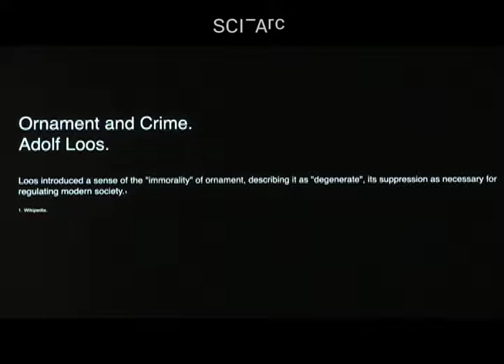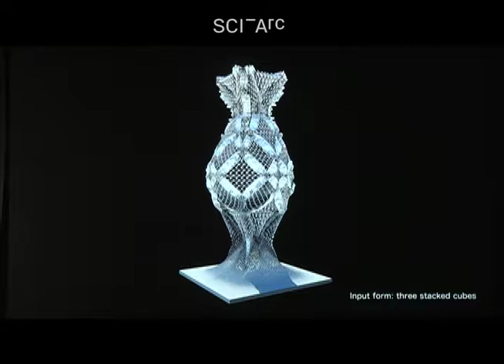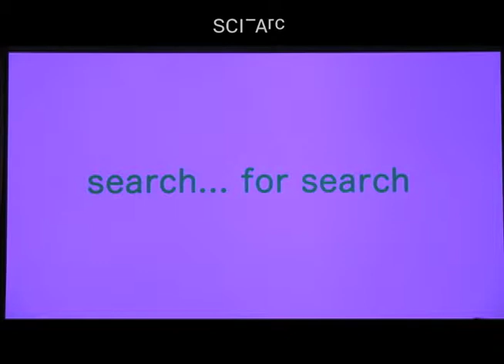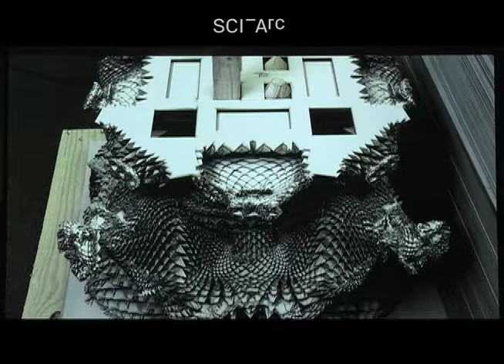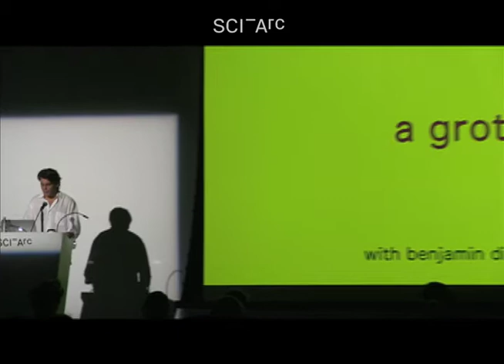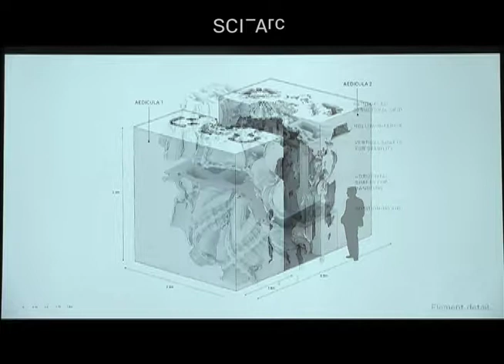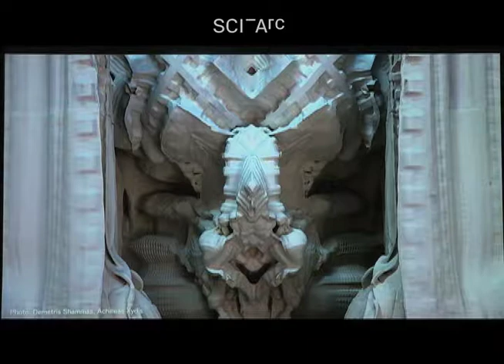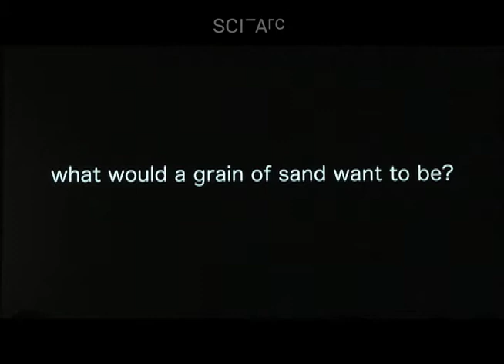Michael Hansmeyer: Out of order (October 7, 2015)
Michael Hansmeyer prefers to characterize his generative design work as procedural rather than parametric. He describes a series of domes developed through eigenvectors, and the Subdivided Columns project (2010), and the design and fabrication of the Digital Grotesque project (2013), with Benjamin Dillenburger for the FRAC Centre. Noting the terrifying freedom of architects who no longer face any practical computing limits, Hansmeyer stresses the need to hybridize processes. He ends with a variation on Louis I. Kahn's question to the brick, asking "What would a computational particle want to be?"